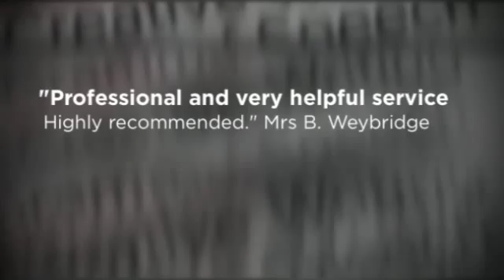Tutor Doctor Reviews Esher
Call us to book a relaxed home visit or click through to our

Recent Reviews for Tutor Doctor in Esher

"Made every effort to customise tutoring for child's individual need. Nothing was too much trouble. Huda very proactive and client friendly. Definitely helped my daughter gain confidence in the subjects she was tutored."

Mrs B. Weybridge